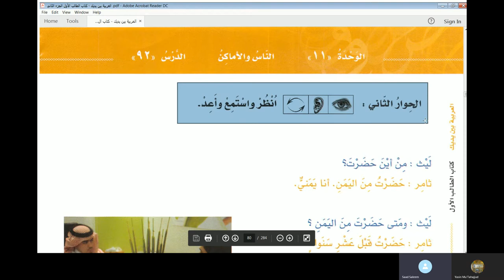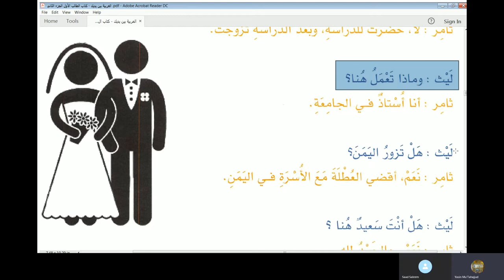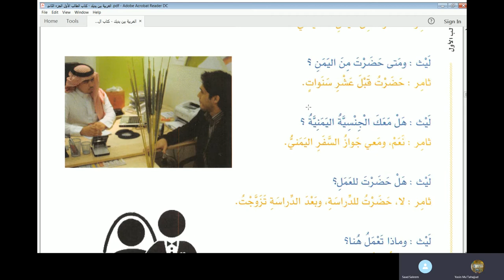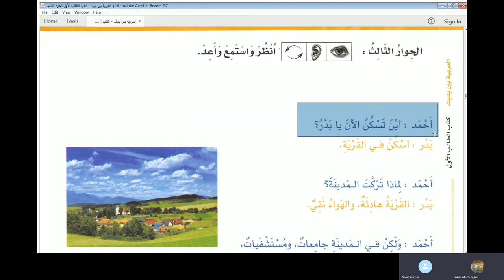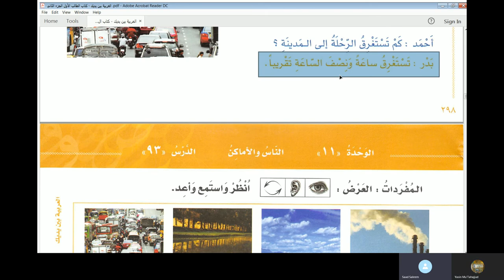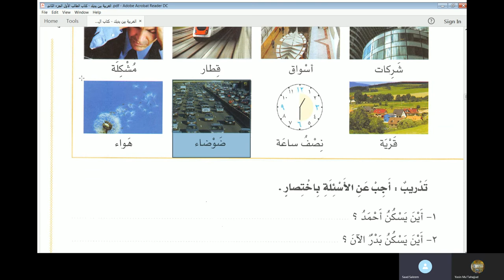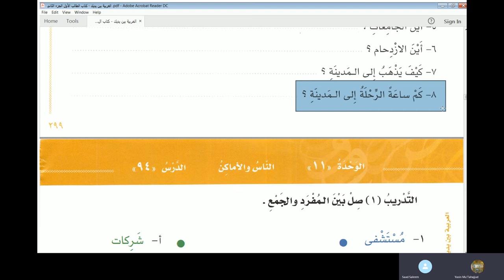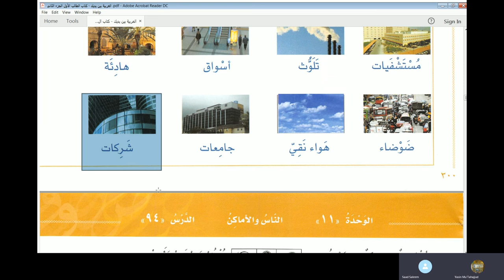Lecture 77 of online Arabic course for Abdul Aleem from AlArabiyyah Bayna Yadayk Book 1 Lesson 92